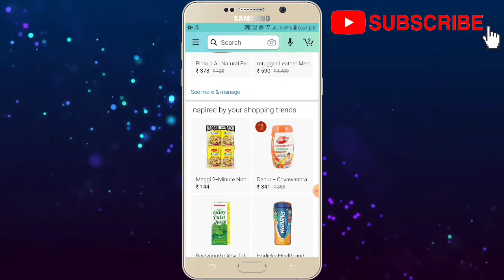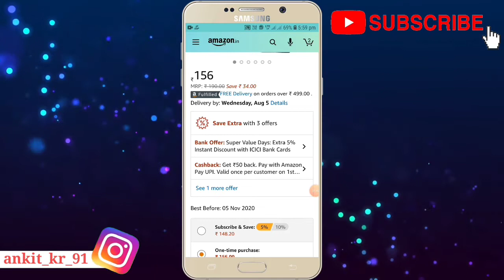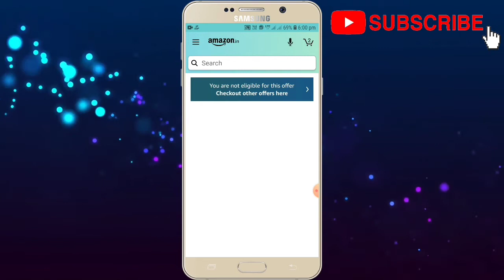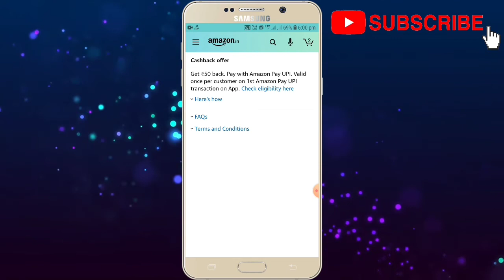Shop Online Upto 200 and Get Flat Rs 50 Cashback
In our video You will get all.

Types of Tech & Earning video .In this video you will get Amazon pay Rs 50 Cashback .

                                     ( CREDIT )

Free Copyright music ( Spring & U Inst )
Kinemaster